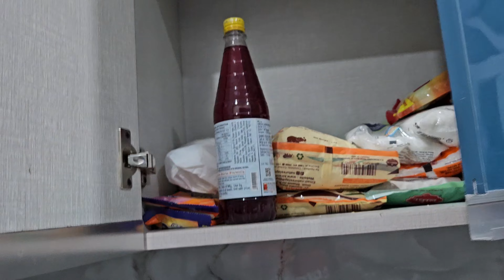chlo finally 3 paper khtm😬2 rah gye bs ab🙂‍↔️shutin